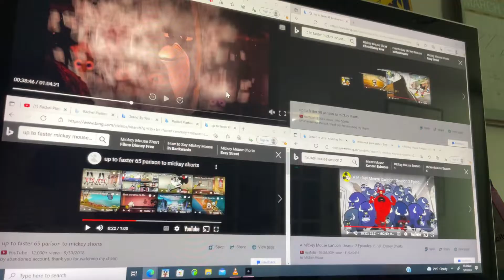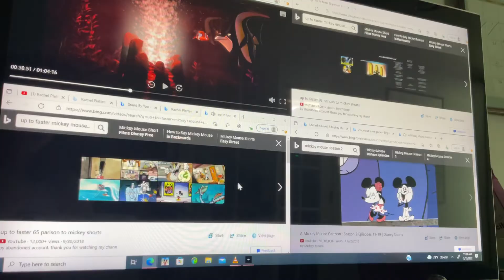Up to faster 719